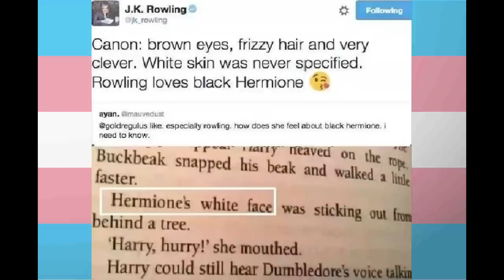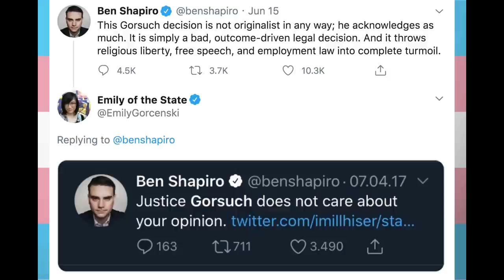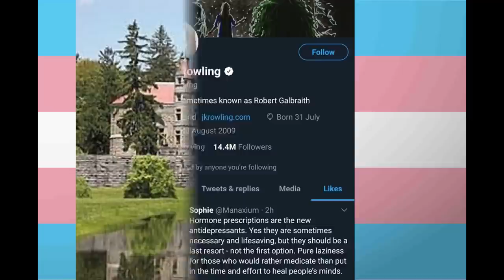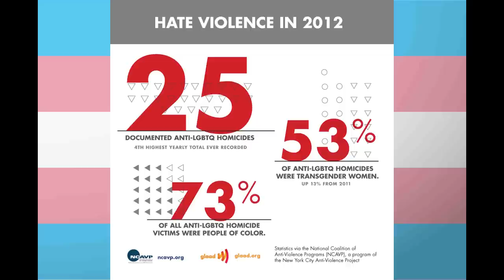JK Rowling, authorial intent, and Art vs. Artist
Trans rights are human rights, if you take issue with that you need to rethink some things.